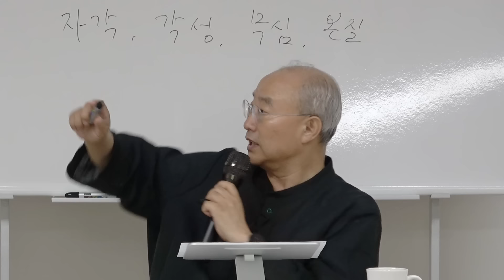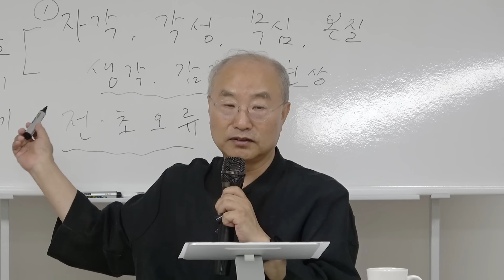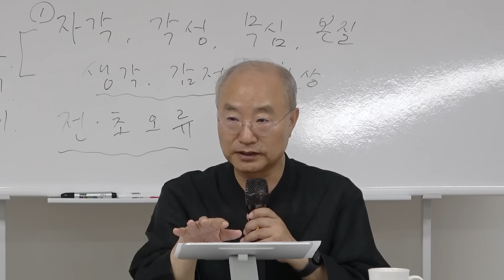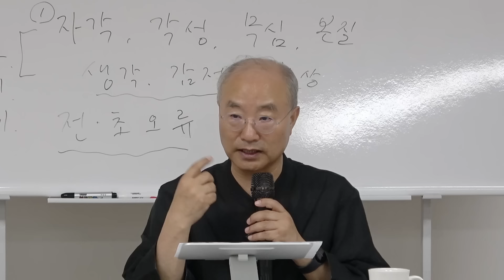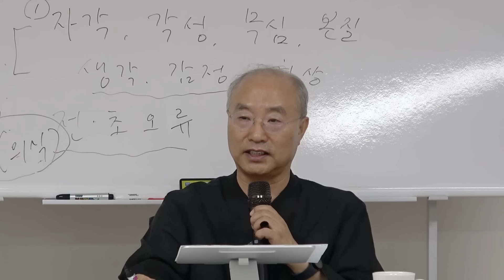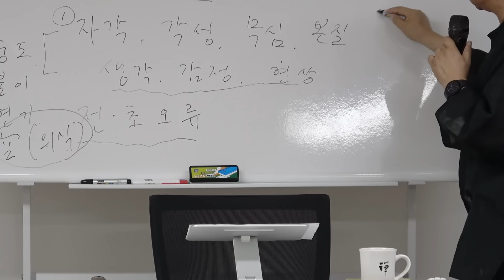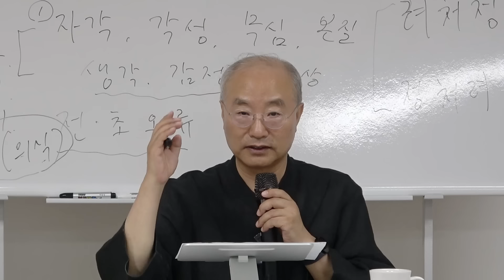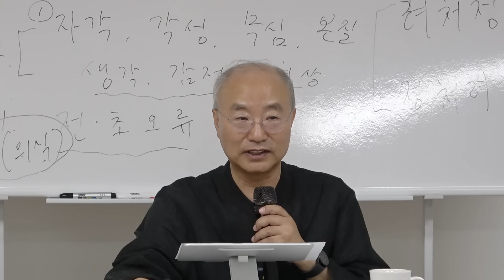[육조단경78] 생각없이 아는 것 | 이심전심(以心傳心)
* 인사동선원 [육조단경] 강의 내용 중 일부입니다.
  감사합니다.

* 해당 콘텐츠는 "인사동선원" 회원들의 후원을 받아 제작된 영상입니다.